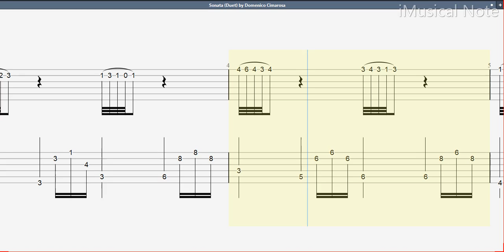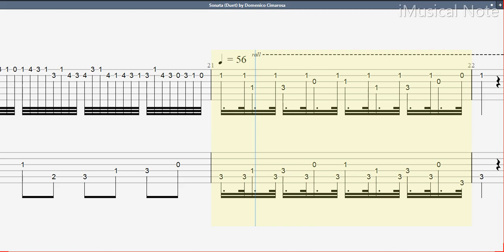Guitar TAB - Domenico Cimarosa : Sonata (Duet) | Tutorial Sheet Lesson